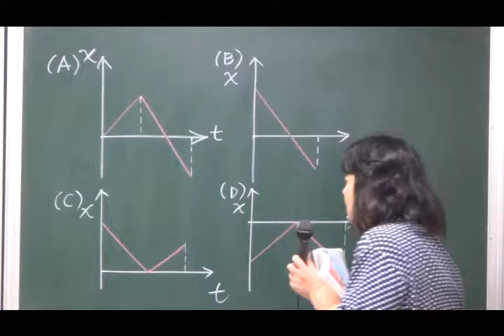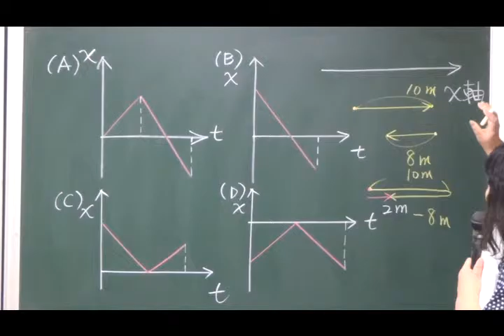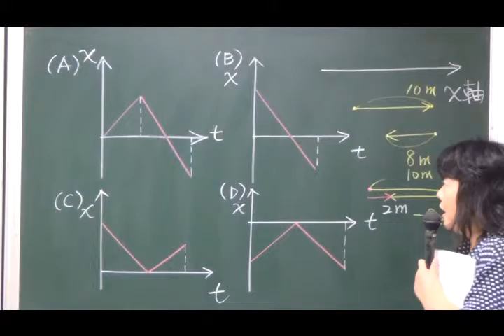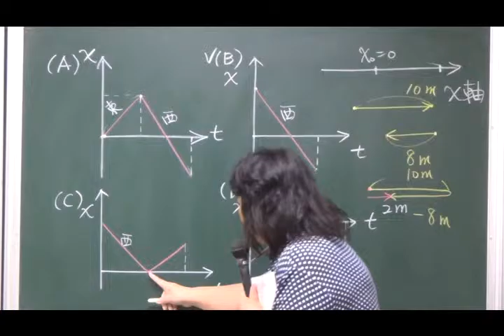基物一ch.3-1_01